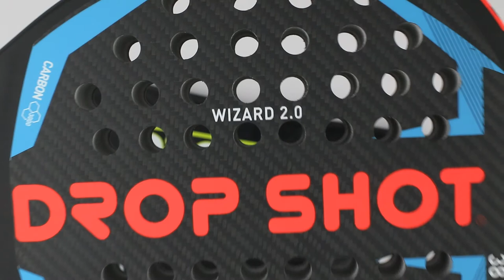Unboxing pala Drop Shot Wizard 2.0 2017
La pala Drop Shot Wizard es una pala situada en la segmento Pro line, recomendada para jugadores con experiencia, competitivos. Fabricadas en marco y cara de carbono más tecnología Curv 360º termo-moldeado aplicado a toda la superficie de la pala y cubriendo el marco, que la hará casi indestructible, otorgándole una mayor resistencia al impacto, más fuerza, más ligereza, mayor elasticidad y más potencia a la pala.

La Wizard 2017  incorpora núcleo de eva Pro de alta densidad con máxima elasticidad  y piezas de silicona situadas en el marco, reduciendo todo tipo de vibraciones. El formato de lágrima nos aportará más potencia. Terminación mate.